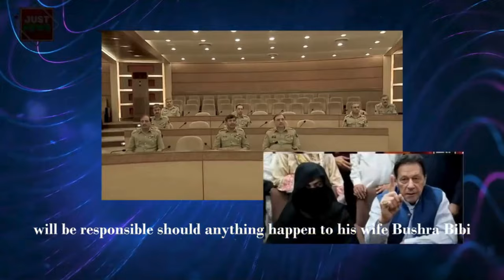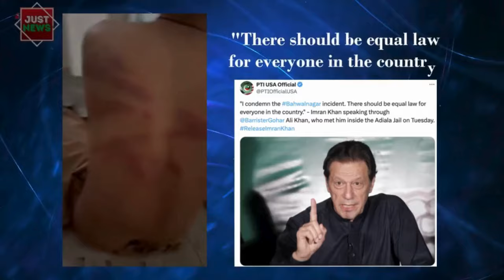Pakistan Global | Top News Stories I April 17th, 2024